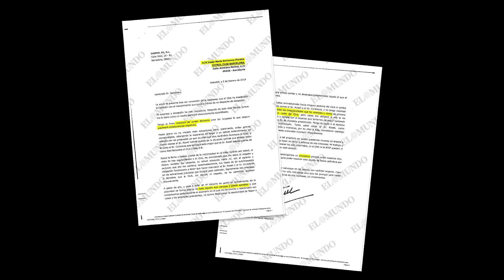Проблемы «ПСЖ», Рэшфорд продолжает тащить, Адейеми в огне | Команда недели #144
FoodBand доставят пиццу, роллы, крылышки под футбол круглосуточно по всей Москве.

Если в вашем городе нет FoodBand, а вы всегда мечтали открыть пиццерию - для вас есть франшиза FoodBand с готовой IT-системой и обучением поваров

В новой «Команде недели» собрали состав из лучших игроков прошедших 7 дней. В него вошли — Альфонсо Дэвис, круто сыгравший за «Баварию» в двух матчах подряд, Бруно Фернандеш, постоянно обостряющий игру «МЮ». А также Килиан Мбаппе, сначала здорово вышедший на замену в матче ЛЧ, а затем сделавший дубль в игре против «Лилля», и другие футболисты с крутыми перформансами.

Также выбрали им топ-тренера и вспомнили яркие события, одно из таких — обсуждение потенциальных владельцев «МЮ». А в конце составили рейтинг самых красивых забитых мячей недели, в который вошел гол Карима Адейеми пяткой. В этот раз оцениваем игры с 13 по 19 февраля.

0:00 — Приветствие
1:05  — Команда недели
7:14 — Лучший тренер недели
7:40  — Топ лучших матчей недели
8:22 — Игроки на замене
9:50  — Худшие события
14:32  — Лучшие события
18:36 — Худшие игроки недели
20:03  — Номинанты на лучшего игрока недели
20:20 — Лучшие голы недели